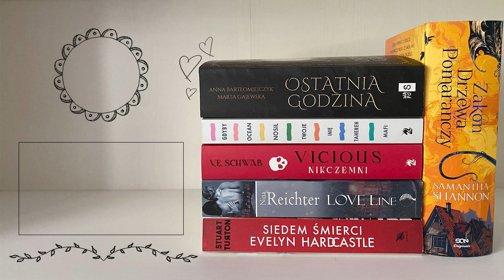Wyspa zaginionych drzew — Bestselerki #244